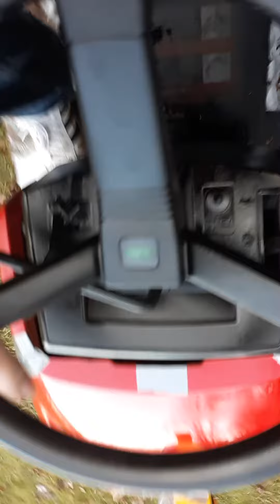dumb shit with the Scott's end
the other snipit of the dumb shit with the Scott's vidya